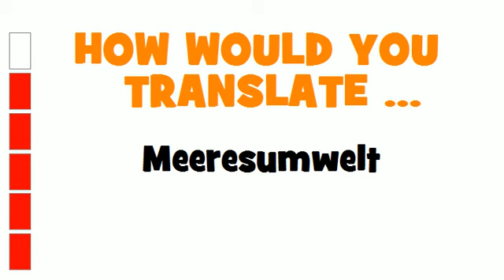GERMAN TRANSLATION QUIZ = Meeresumwelt